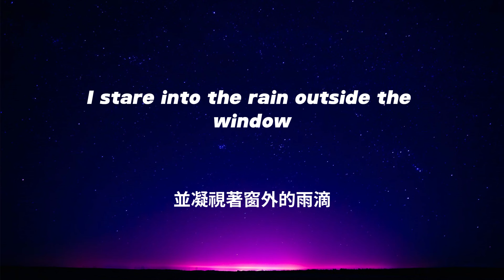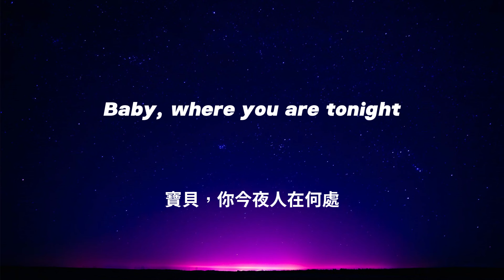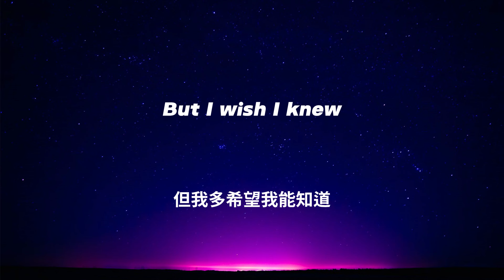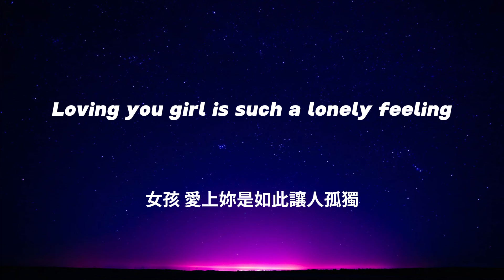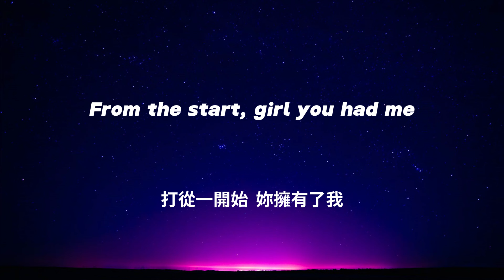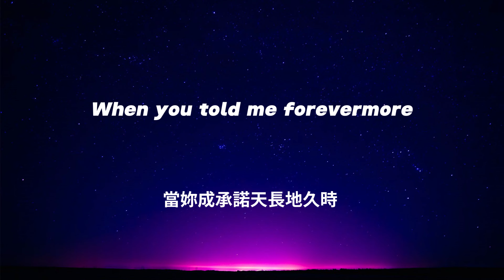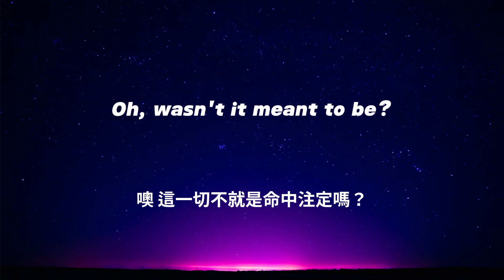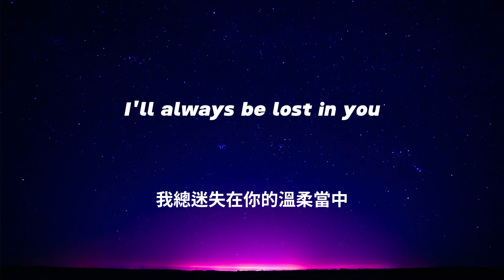中英歌詞 Peder Elias ft. Hkeem - Loving You Girl 愛上妳 中字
Lyrics :

Loving you girl is such a lonely feeling
Whatever I say or do
I'll always be lost in you
When you told me forevermore
I must have been dreaming
This picture of you and me
Oh, wasn't it meant to be?
Jump into a cab on 59th street
I say to the driver, "Make a right"
I stare into the rain outside the window
'Cause I don't know
But I wish I knew
Baby, where you are tonight
(I miss you)
We used to play house way out in Brooklyn
In the middle of July we had a fight
Now I'm looking at this little dent on my pillow
Oh, wasn't it meant to be? (Yeah, ay, ay)
Girl, let me know, I'll go anywhere
We can fly, fly, fly, we go anywhere, oh
You and me we're unstoppable
Ain't no one like you, you're unswappable, oh
Do you recall, we were happy?
From the start, girl you had me
Like a bumblebee burning slowly
'Cause loving you girl got me lonely, oh
Loving you girl is such a lonely feeling (is such a lonely feeling)
I'll always be lost in you (I be missing you, yeah, ay)
I must have been dreaming (must have been dreaming)
This picture of you and me (yeah, ay)
Oh, wasn't it meant to be? (Ohh, meant to be)